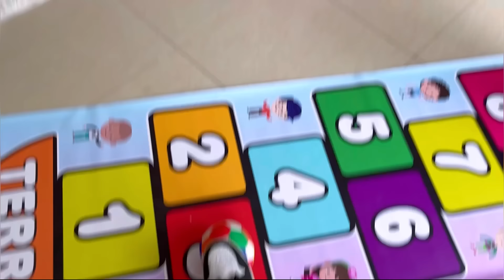A PRODUÇÃO CAIU FEIO DA ESCADA E SE MACHUCOU MUITO! *tivemos que cuidar dela*